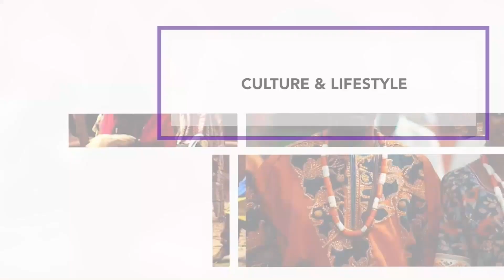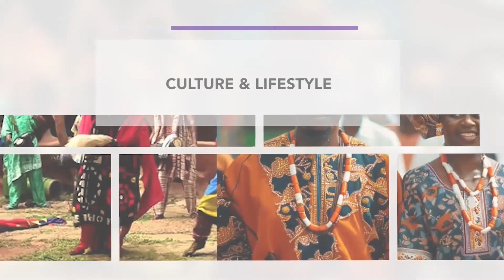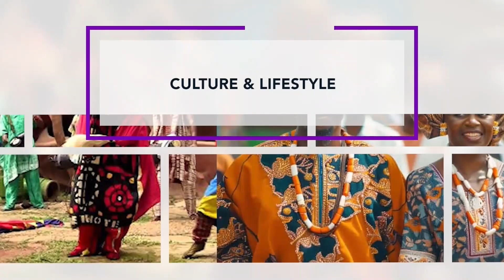EXCLUSIVE:NATIONWIDE PROTEST IN NIGERIA AUGUST 2024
what you need to know about the endbadgovernanceprotest in Nigeria.